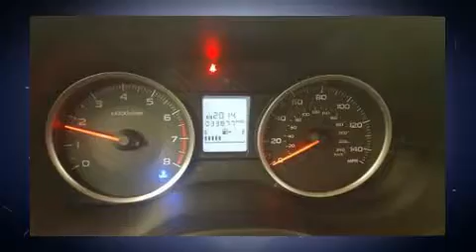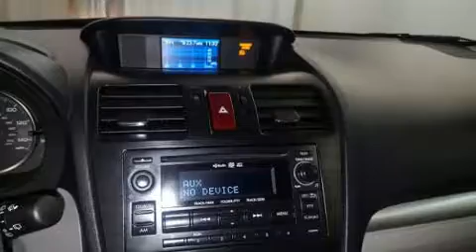2014 Subaru Forester 2.5i Premium in Dedham, MA 02026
Discerning drivers will appreciate the 2014 Subaru Forester. With fewer than 35,000 miles on the odometer, this 4 door sport utility vehicle prioritizes comfort, safety and convenience. Smooth gearshifts are achieved thanks to the 2.5 liter 4 cylinder engine, and for added security, dynamic Stability Control supplements the drivetrain. Top features include a split folding rear seat, variably intermittent wipers, heated seats, tilt and telescoping steering wheel, power door mirrors and heated door mirrors, power windows, an overhead console, and more. Subaru ensures the safety and security of its passengers with equipment such as: dual front impact airbags, front side impact airbags, traction control, brake assist, a panic alarm, and 4 wheel disc brakes with ABS. Sophisticated all wheel drive assures superb handling in any weather condition. It also arrives with a Carfax history report, providing you peace of mind with detailed information. We know that you have high expectations, and we enjoy the challenge of meeting and exceeding them! Stop by our dealership or give us a call for more information.